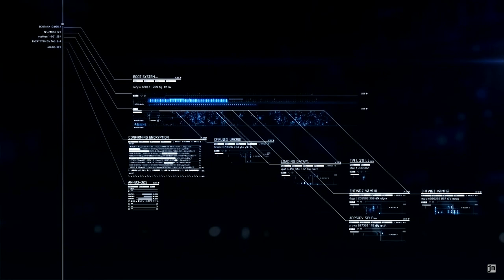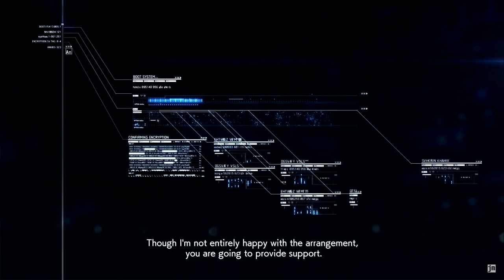Ace Combat 7 Skies Unknown TRANSFER ORDERS Mission 10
Operation Name: Full House
Operation Objective: Protect Commander McKinsey

Need to move ahead of the aircraft to search and destroy the SAMs. Map is a big square and SAMs are on all sides of the square. There would be jets coming at the planes so use special weapons to take them out fast.

Take out the unknown drone that looks like alien tech. Have to do a barrel role to get it a few times.